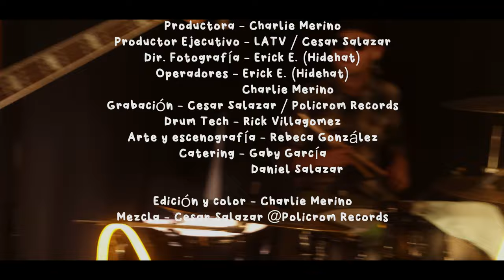Noviembre 8 - Cesar Salazar y Las Clonas - Live Session @ salas_roma_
Versión Full band del tema Noviembre 8 parte del disco Mis Simples Decisiones Impulsivas de Cesar Salazar. Parte de una live session próxima a estrenarse.

dirigido y producido por Karla Merino en Salas Roma.

Agradecimiento especial a Raul Garcia y a Gabriel Morfin por el apoyo.

Las Clonas son:

-Sebas Hill -batería - @seban_n
-El Comandante del Amor -bajo - @comandantedelamor
-Joel Isaac Lopez -Teclados - @joe_somethinggg
- Darian Rebollo -guitarra - @darian_rebollo_
- Alex Escobar- percusiones - @drumalex_perc
 - Cesar Salazar - guitarra y voz - @cesarsalazarg

(todos instagrams)